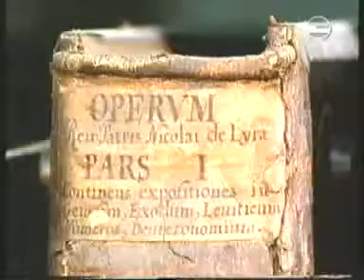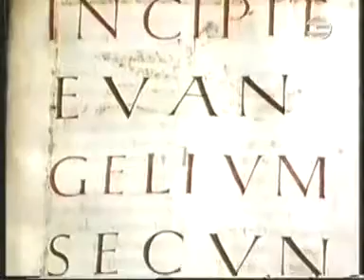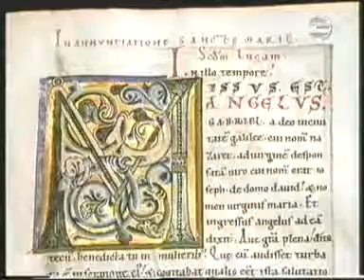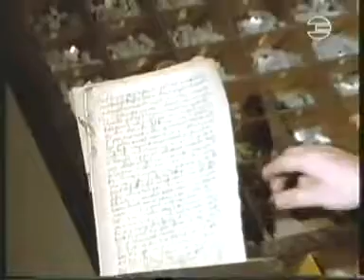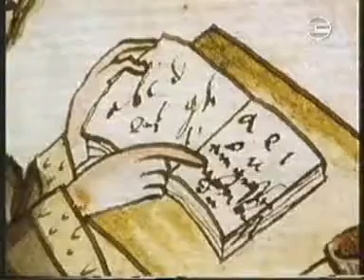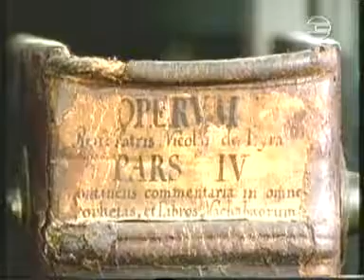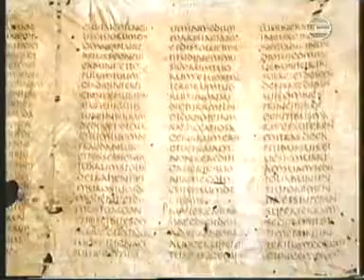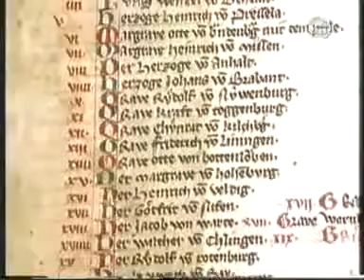Buch und Schrift im Mittelalter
Dokumentation über mittelalterliche Buchkultur.

Alte Dokus von Videokassette aufgenommen, zum Thema Mittelalter und Geschichte, Christentum und Kreuzzüge.

Dokumentation über mittelalterliche Buchkultur. Alte Dokus von Videokassette aufgenommen, zum Thema Mittelalter und Geschichte, Christentum und Kreuzzüge.